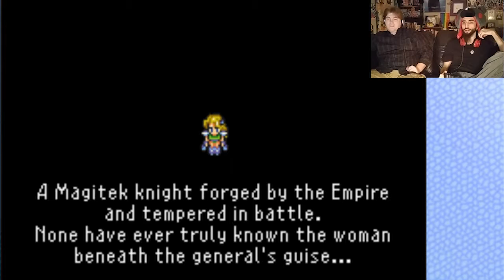Final Fantasy VI Episode 11: Stupid mazes!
Today, we continue Final Fantasy VI as Locke and rescue Celes. Then we travel with Terra Edgar and Banon.

I hope you enjoyed. Feel free to use that pretty little button bellow.